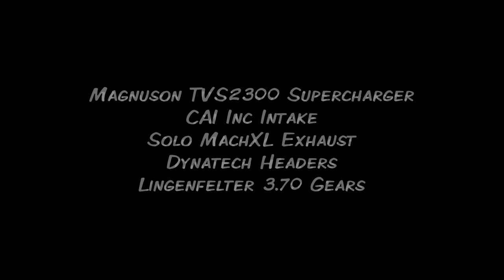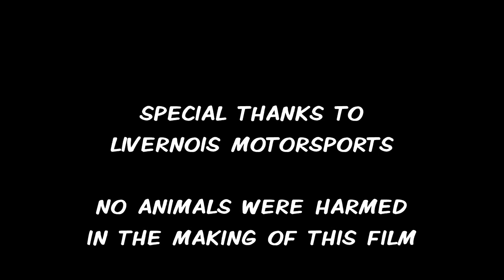Livernois Motorsports Stage 2C Camshaft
A short video of the Camaro SS after getting the Livernois 2C camshaft installed.  The beginning is the sound at idle in park, then a few revs and then the sound in drive.